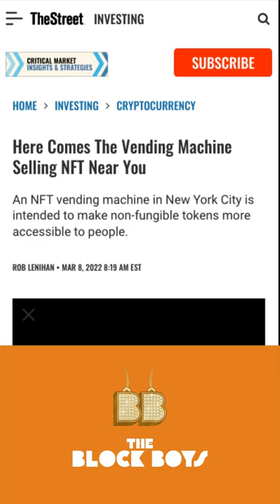NFT Vending machine | BlockBoys | Blockchain411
RESOURCES & REFERENCES
The Street | Here Comes The Vending Machine Selling NFT Near You

Block Boys is blockchain from a different perspective.

I play on word, "block", simultaneously referring to both the hood (the block) and blockchain.  The mission is to make blockchain and crypto (knowledge) more accessible.  I, along with other experts and novices, alike, will be discussing time-relevant blockchain and crypto developments as well the underlying technologies and economic frameworks. And doing so in a way that is relatable to the streets.

Why should anybody care what me and my crew have to say about crypto?  I'm MIT Sloan School of Management trained in blockchain and cryptoeconomics.  I have an MBA as well as an undergraduate degree in Computer Science.  And I've been in the software business for 3 decades.  Most recently, I've built a mobile app for a leading cryptocurrency exchange as well as an exchange-arbitrage trading bot platform.  My network of friends and colleagues is deep with really smart people, many of whom are block(hood)-certified.

I started this channel with the following intentions

- educating, uplifting, and empowering people who could greatly benefit from blockchain but who may be intimidated by the technical complexity of it all
- bring a little bit of "the block" (the hood / the streets) into these blockchain spaces so that people with that background feel welcomed and at home. basically, I want to be relatable to people outside of suburbia and ivy league institutions of education
- get people to understand and embrace the fact that blockchain is so much bigger than crypto and crypto currencies
- seed entrepreneurship ideas so that people can find ways to participate in this blockchain / web3 revolution as producers and not just consumers.

TOPICS
blockboys blockchain culture hiphop levelup
bitcoin ethereum ether defi fintech nft crypto cryptoasset cryptocurrency
dApp decentralization disintermediation tokenomics cryptoeconomics dlt distributedledger
consensus proofofwork mining proofofstake staking  cryptography
exchanges DEX CEX CeFi Satoshi Nakamoto
EIP-1559 ERC721 ERC20